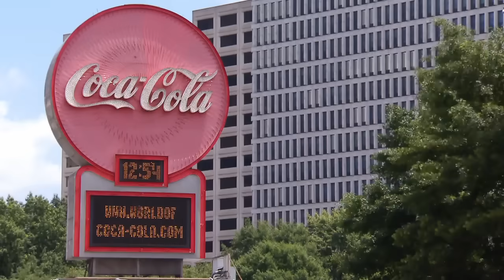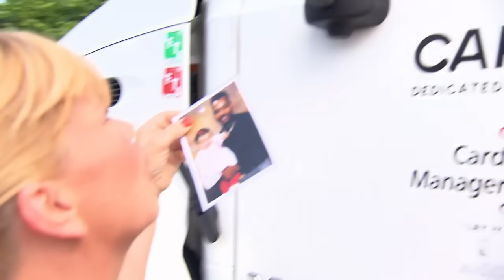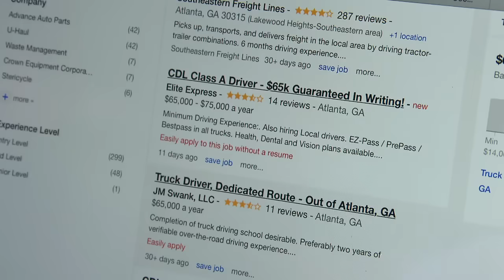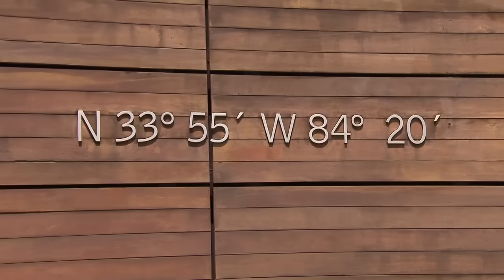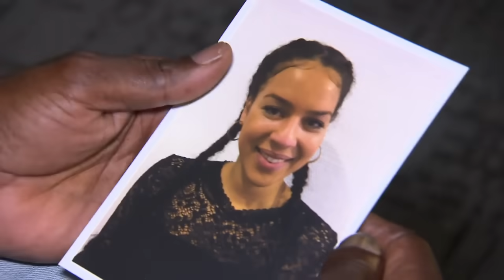US-Soldat Gregory gesucht - Sharron will "Nur einmal Papa sagen!" | 2/2 | Bitte melde dich | SAT.1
Sharron wünscht sich nichts sehnlicher, als endlich ihren Vater Gregory kennenzulernen. Dieser war US-Soldat und musste, als Sharron drei Jahre alt war, in die USA zurückkehren.